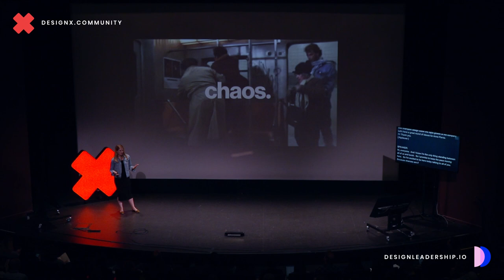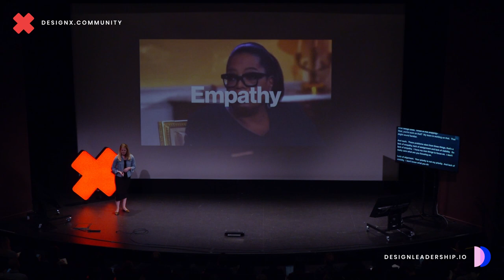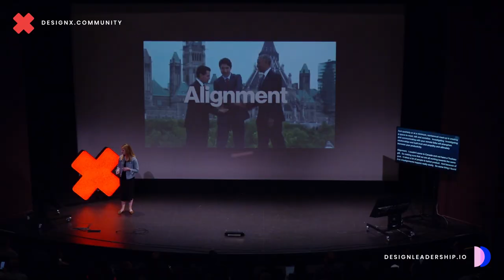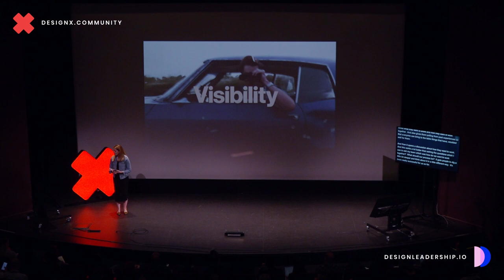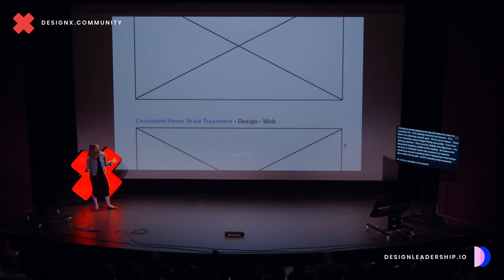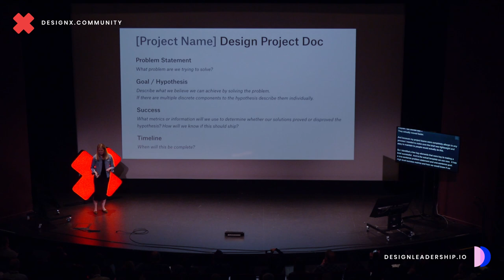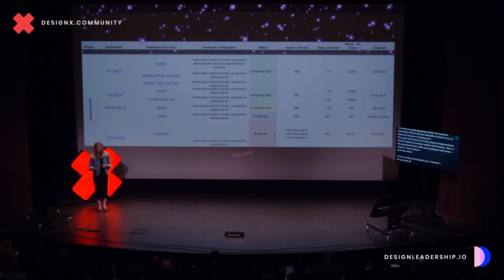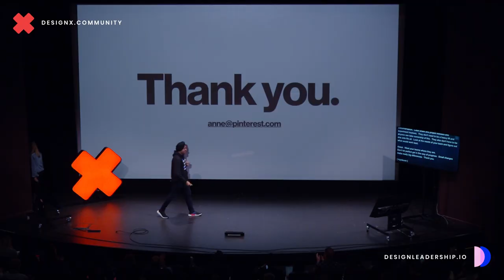Anne Purves (Dir. Design Ops, Pinterest) - Operationalizing Design from the Ground Up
Anne Purves (Dir. Design Ops, Pinterest) shares her experiences in design ops. Whether you have a team of ops people to help execute or you’re a team of one with no ops experience, you’ll walk away from this talk with tactics to bring some calm to the chaos by creating efficiencies, role clarity and alignment within your org.

This talk was presented at the Design Leadership Summit 2019 - a global summit for leaders in design by DesignX at University of Toronto, Canada.
DesignX is Toronto's leading digital design community, focusing on topics on the intersection of design, business and technology.